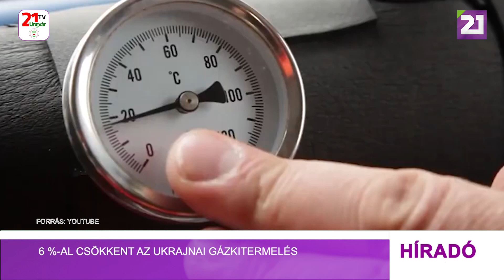Tv21 Ungvár - 6 %-al csökkent az ukrajnai gázkitermelés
Ukrajnában, a háború kezdete óta 6 százalékkal csökkent a földgáz-kitermelés. Kijevi gazdasági elemzők szerint ez a háborús viszonyokat figyelembe véve nem rossz arány, főleg úgy, hogy a legfontosabb lelőhelyek többsége az orosz katonai agresszió által sújtott térségekben vannak. Ukrajna fő földgáz-lelőhelyei Harkiv, Donyeck, illetve Poltava, Szumi és Csernyihiv megyében vannak. A háború kezdete óta az országban 18 és fél milliárd köbméter gázt termeltek ki, ami csak alig több mint 1 milliárd köbméterrel kevesebb a 2021-es mutatónál. Gazdasági elemzők kiemelik, hogy a gázfogyasztás az utóbbi egy év folyamán visszaesett, ezért a saját készletek is elegendőek a hazai igények kielégítésére.